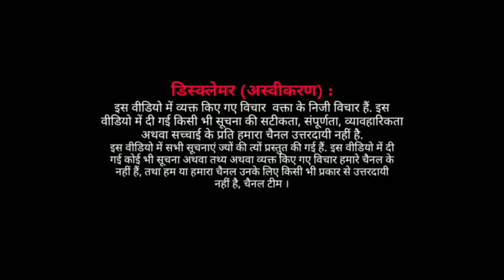बमसेफ़ के राष्ट्रीय अध्यक्ष वामन मेश्राम ने दिया राजनीति पर या बयान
वामन मेश्राम संवाददाता फब्ज़ान नजे से चर्चा कर रहे हैं